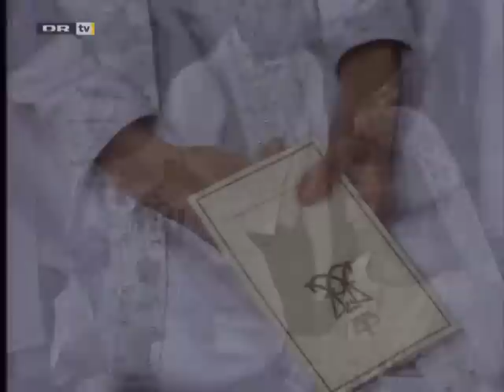Danish Royal Weddings.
Documentary on the different weddings in the Danish Royal Family.